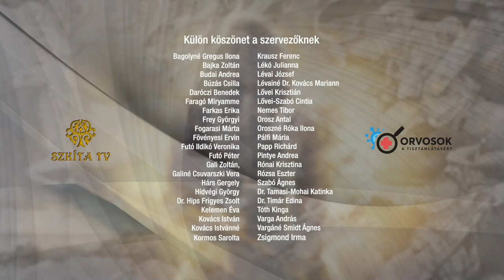Dr. Kovács Mónika - Fekete Zoltán: Kovid után szabadon - kiút a mókuskerékből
MOGY 2023

Szent Korona Igazsága Tanácsadó és Jogvédő Egyesület SZKITA Egyesület - és az orvosokatisztanlatasert.hu szervezésében, valamint a Szkíta Veszprémi Önkormányzat támogatásával
2023. augusztus 11-12-13.

Főcím:
X-media
Főcímzene:
„Mária Országa”
szerző: Fábri Géza
gyűjtő: Kájoni János
szöveg: Dr. Szalay Olga
előadó: Népzenei Kamaraműhely
A felvétel a Szkíta Tv tulajdona